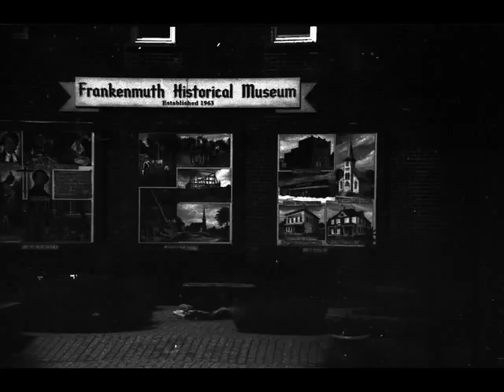2 Frankenmuth 6-18-2011